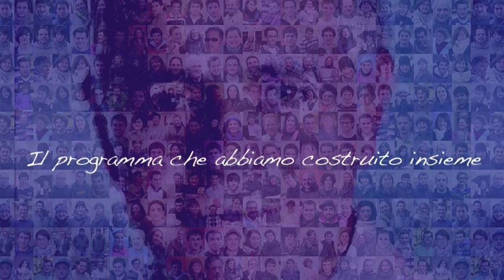Roberto Formigoni: innovazione e apertura per la Lombardia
Il presidente di Regione Lombardia Roberto Formigoni presenta il programma per la Lombardia del 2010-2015